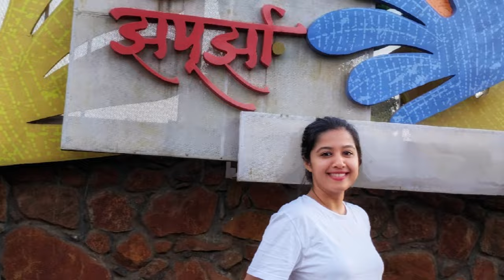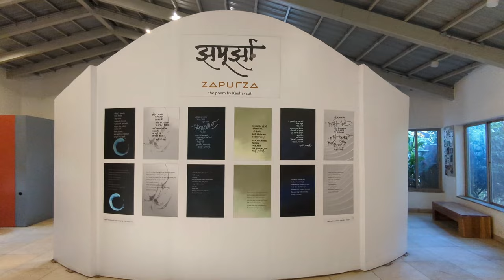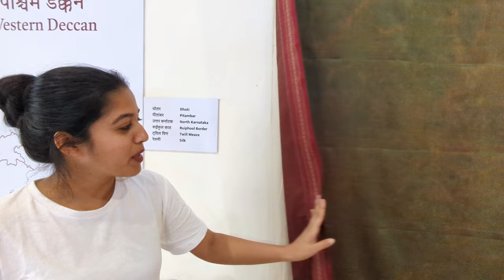पुण्यातली आवडती जागा | Most Favourite Place in Pune | Art Museum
A must visit place in Pune is the Zapurza art museum.